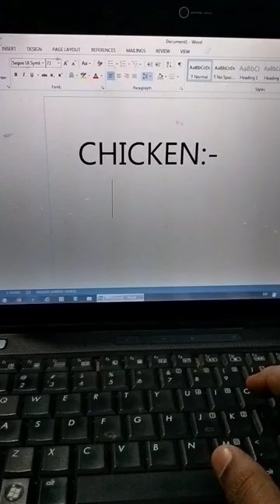How to draw chicken in Ms word